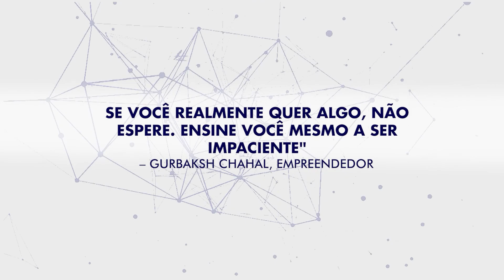Entrevista Gerson Otto e Delton Batista, que são do Movimento Go On, Gerson Otto Gestão Empresarial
O movimento Go On é inspirado em movimentos nacionais e internacionais, e conta com lideranças empresarias, entidades, executivos e empreendedores com o objetivo de compartilhar estratégias, ferramentas, conhecimentos e técnicas presentes em grandes organizações com pequenas e médias organizações e que acreditam no aprendizado contínuo  para se preparar com a retomada da economia.